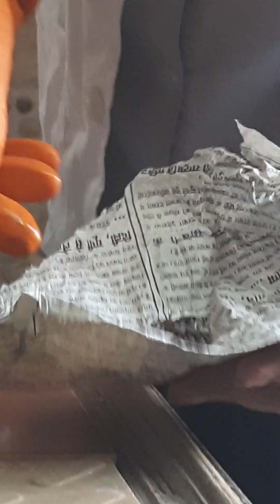vigrous reaction of dil nitric acid with iron nails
experimental demonstration of reaction of dil. nitric acid with iron,class12, chemistry
name the gas released when dil. nitric acid reacts with iron,class12, chemistry